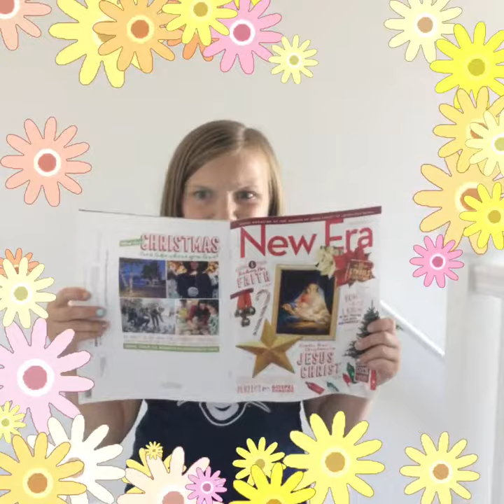Buck & Auds are "22"